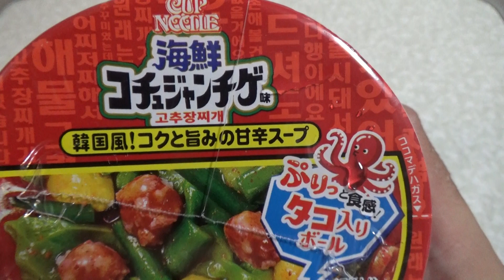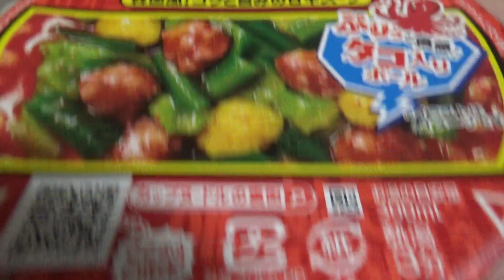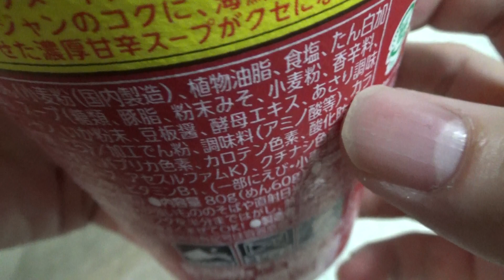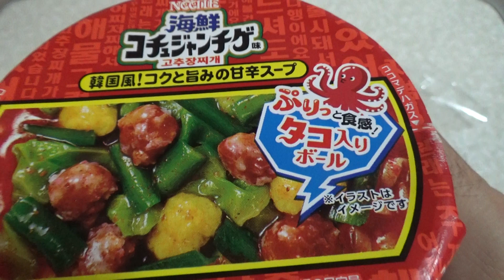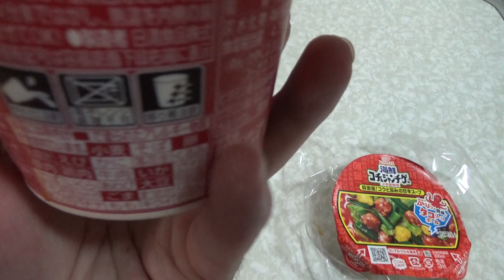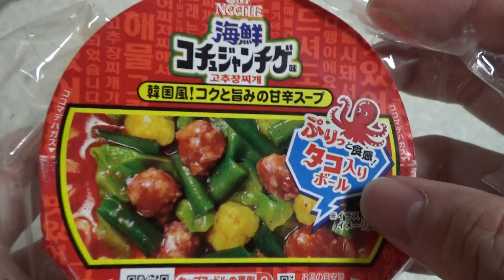海鮮コチュジャンチゲのカップヌードルを食べてみました。